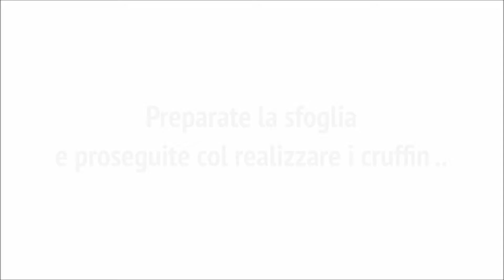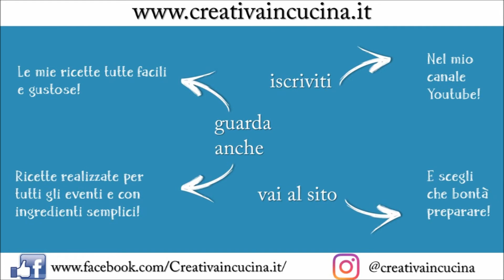Cruffin bicolore a forma di girella - ricetta di Creativaincucina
I CRUFFIN BICOLORE A FORMA DI GIRELLA, sono delle ottime brioche friabili dal sapore irresistibile. Un ottimo dessert per la merenda a colazione, ma anche dopo pranzo o cena.